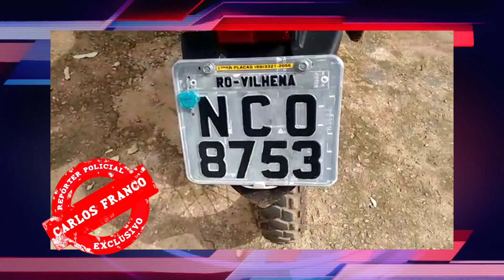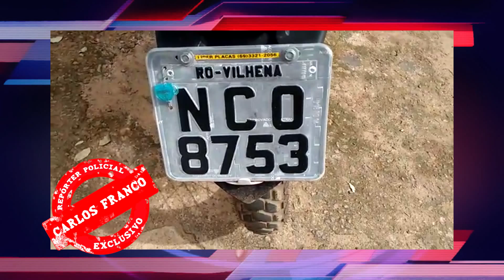Notícias Policiais exclusivas com Carlos Franco